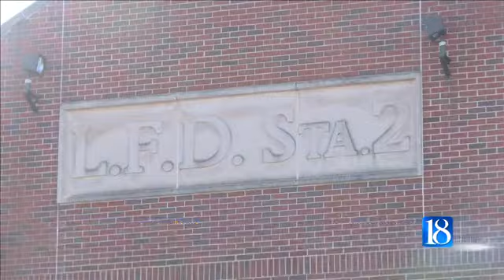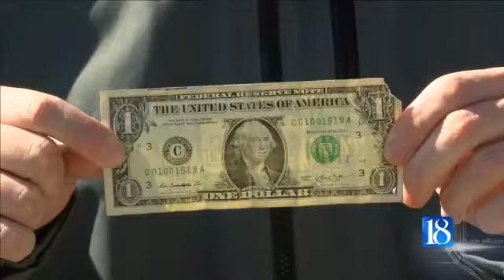LFD Ranks In Top One Percent of Fire Departments Across the Nation